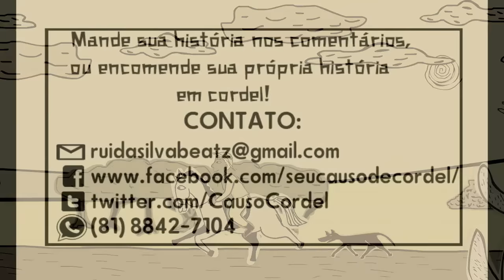A Morte do Vaqueiro Raimundo Jacó Animação em Cordel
Ajude nos no Apoia.Se Você conhece a história do maior vaqueiro que já existiu? Conheça nesta animação o Vaqueiro Raimundo Jacó, o primo do Rei do Forró, Luiz Gonzaga, que em sua homenagem fez a música A Morte do Vaqueiro.